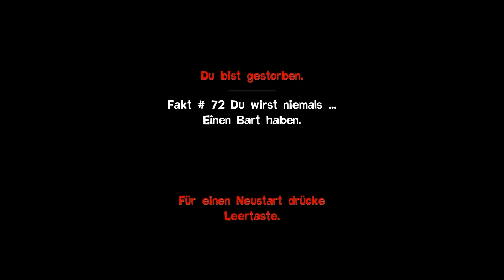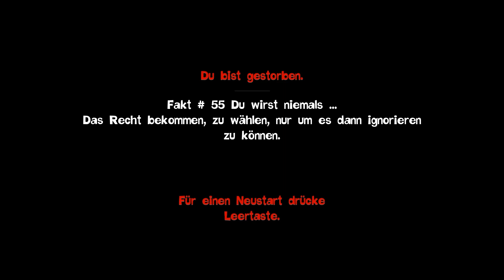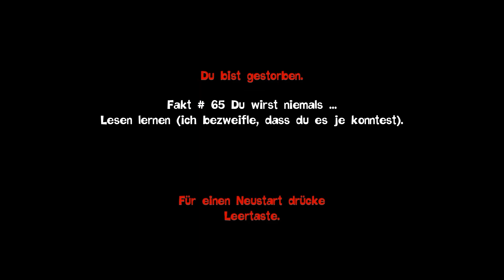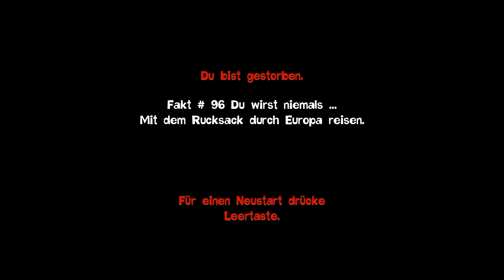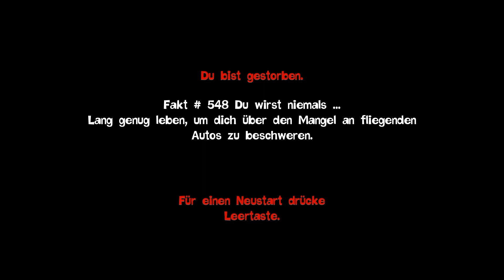Quantum Conundrum #24 - Let's Play Quantum Conundrum Gameplay German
Quantum Conundrum German Gameplay - Lets Play Quantum Conundrum German: GameTube ist der private Let's Play-Kanal der GameStar-LPer Christian, Daniel, Martin und Michi. Hier zeigen wir längere Let's Plays und spielen Titel komplett durch. :)